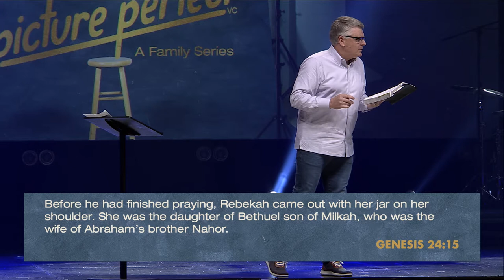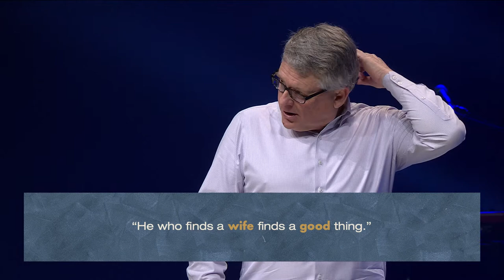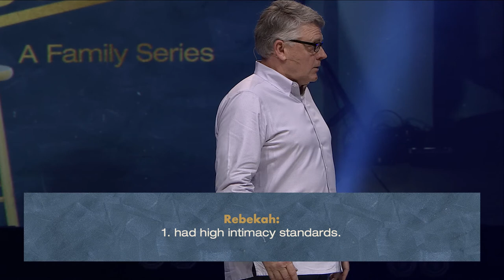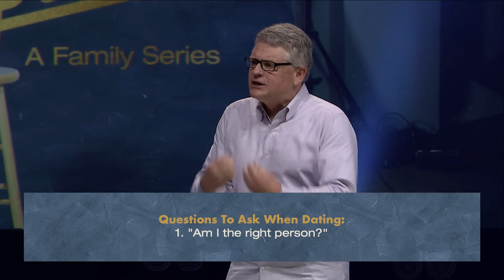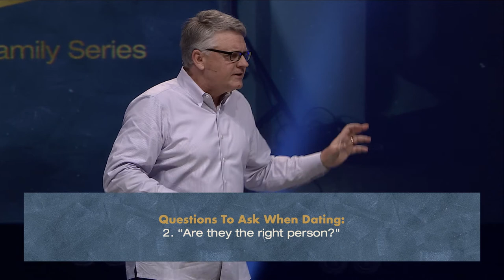The Right Person | Picture Perfect: A Family Series | Week 1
Smile for the camera! Everyone wants to project a picture-perfect image, but no family has it all together. Whether single or married, we all face struggles to build and grow relationships that honor God. In this introduction to the "Picture Perfect" series, singles will receive encouragement and principles to help live their lives with the right people. In every season of life, we can believe the truth that even though we can't do anything about the past, with God, we can do everything about the future.